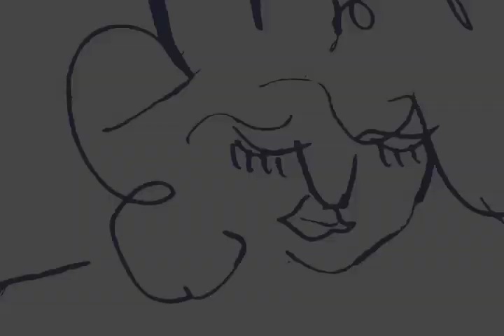A Designer's Journey: Lanny Sommese [PREVIEW]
Lanny Sommese: Educator, writer, designer—a visual visionary.